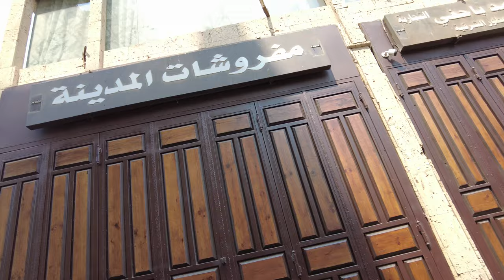Al-Balad in Jeddah Saudi Arabia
Al-Balad in Jeddah Saudi Arabia on a Friday at Mid-day prayer time.